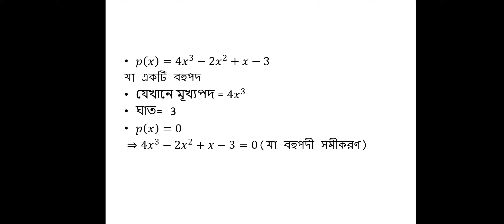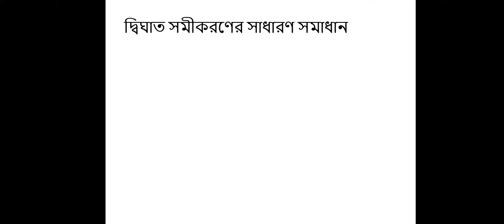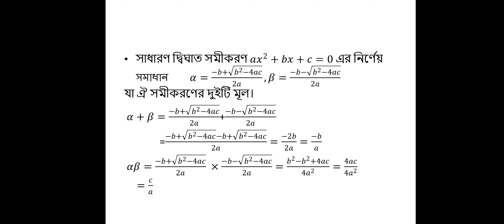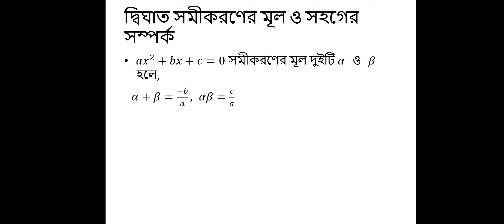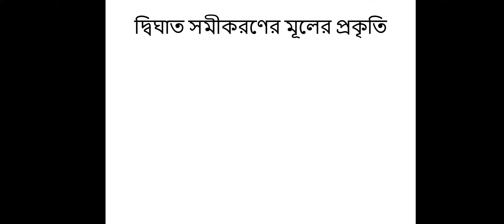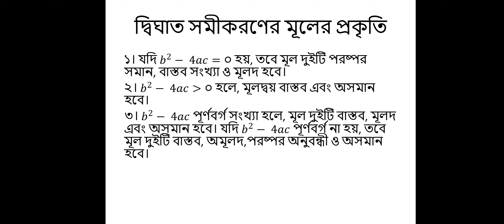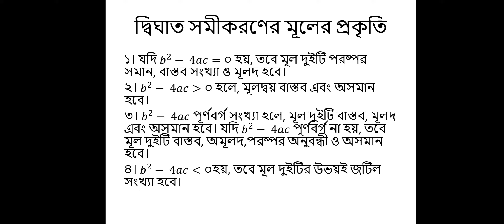Higher Math 2nd Paper : Class ( XI & XII): Chapter 4: Lecture 1